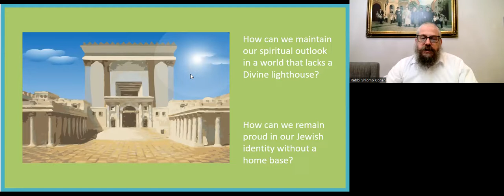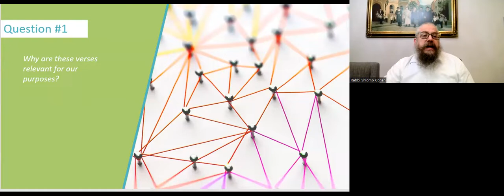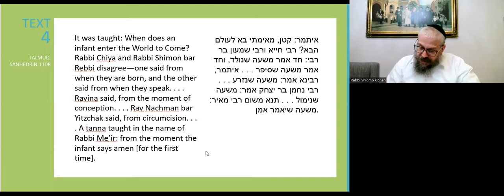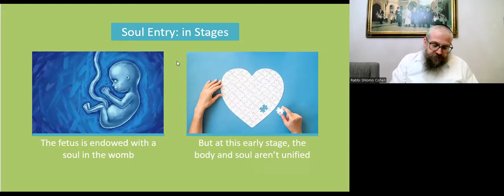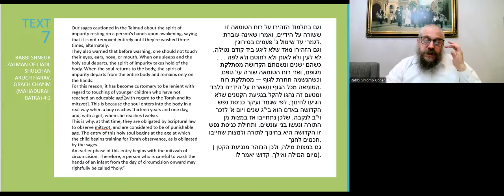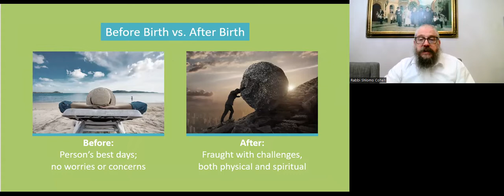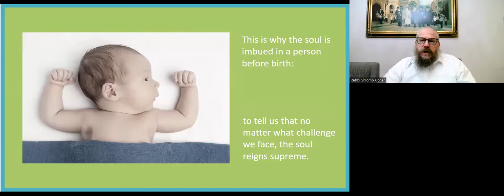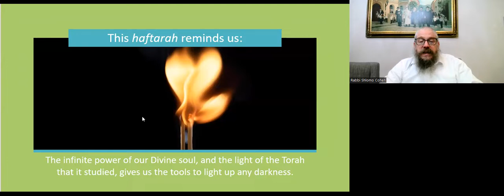YOU HAVE IT IN YOU The Power of Our Soul to Overcome All Challenges - Torah Studies - Pinchas -5782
“I can’t do it, it’s too hard, and I don’t have what it takes!”
Sound familiar?

It turns out that the prophet Jeremiah said the same thing to G-d Himself.
G-d’s answer?

A stirring string of verses opening the haftarah imparts the rousing message that your soul came before all the challenges you will ever face, so you have all the firepower you need.